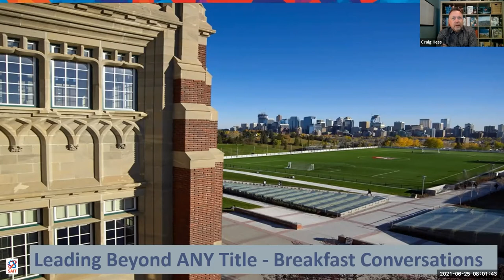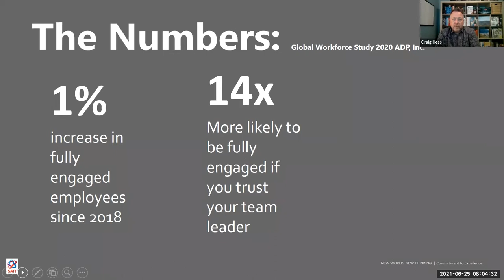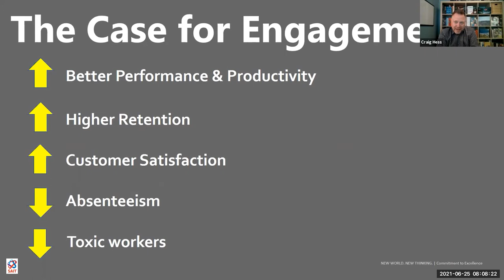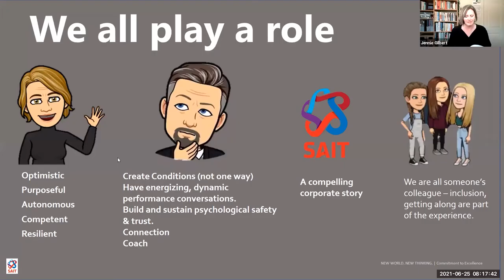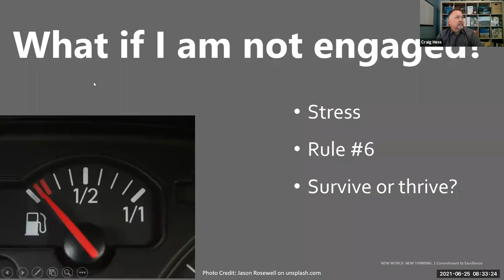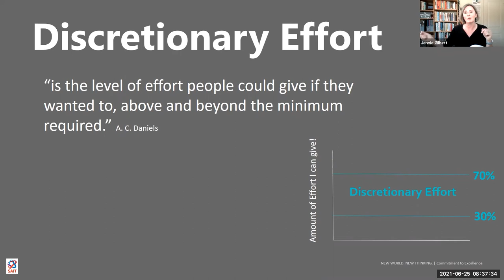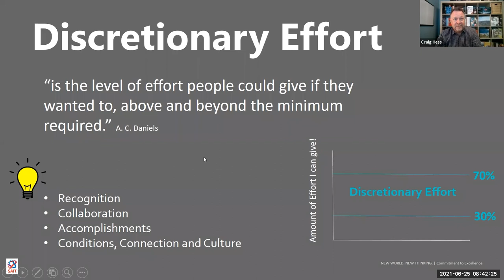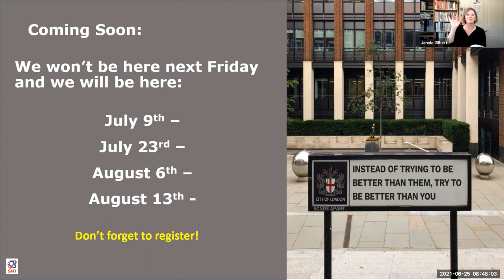Leading beyond any title: The myth of employee engagement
Leading beyond any title brings you weekly, quick lessons and conversations about timely and topical leadership challenges. This week’s topic explores employee engagement. What is it really? Who is responsible for creating it? Why does it matter? And does focusing on it make it a reality?